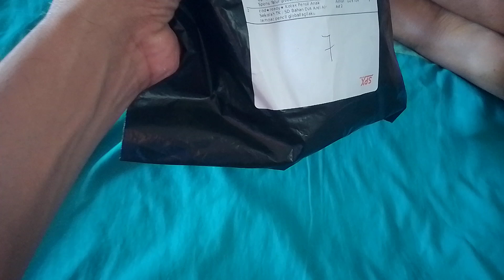Kotak pensil/dusgrip anak sekolah TK/SD bahan eva anti air dan sponge blender/eggs